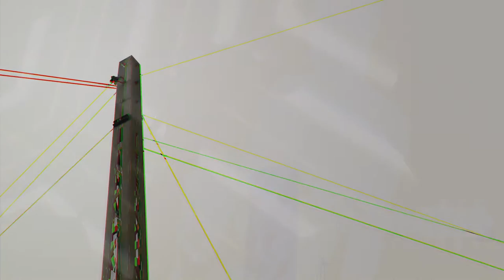Another Juggle - Cities Crash (Official Music Video)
"Cities Crash" is taken from the album "Dance Sunshine Dance" out on Target Records.

Direction, cinematography, editing and graphics by:
Animadsion / Mads Møller

Performers: Kim Ståhle & Anders Cederblad

targetgroup.dk